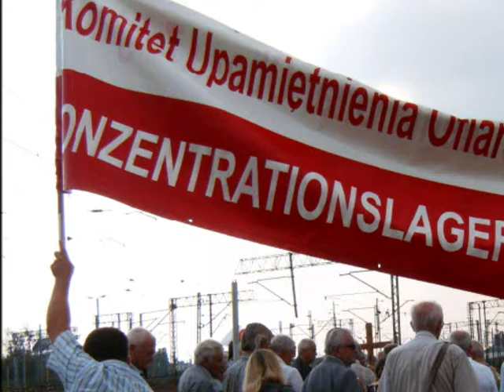KL Warschau - fragment utworu na zakończenie Drogi Krzyżowej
Na zakończenie Drogi Krzyżowej w intencji ofiar obozu KL Warschau odśpiewano pieśń.